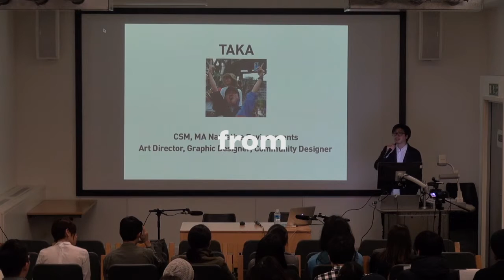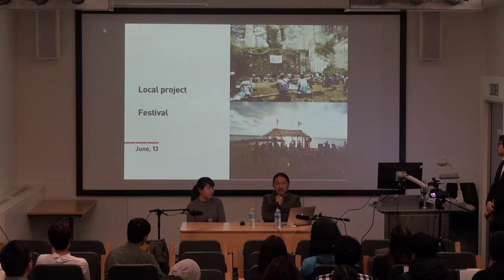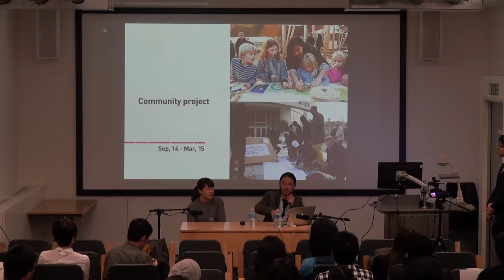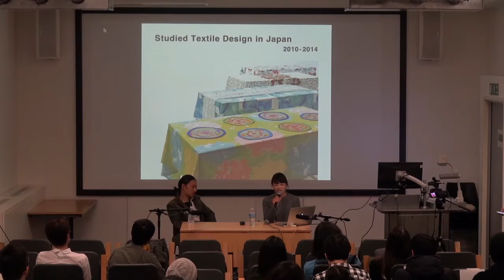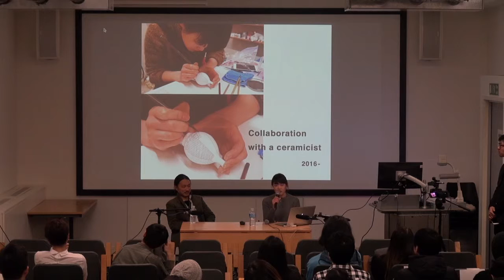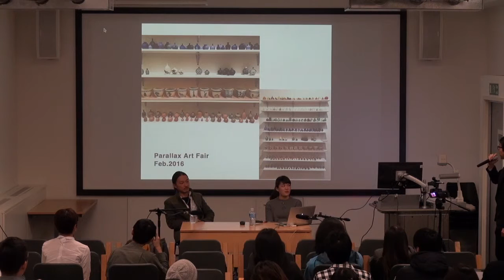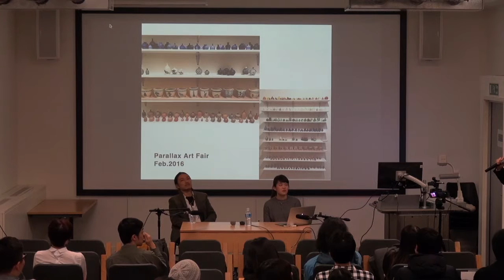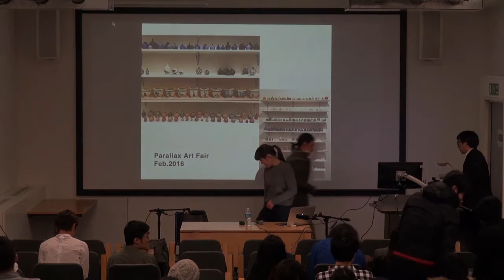Talksession2/ UAL Japan society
4th Mar 2016 @ University of the arts, London/ Holborn campus
Takayuki Ishii, CSM (MA) Narrative Environments and Miyu Kurihara, Chelsea (MA) Textile Design
Prospects of postgraduate students in London

Produced by UAL Japan Society
Filmed and edited by Naoki Hayashi, CSM (MA) Innovation Management and Koto Kurasawa, CSM (BA) Graphic Design